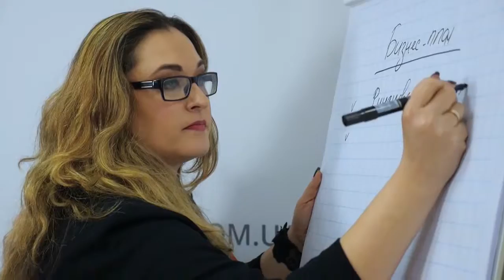Членкиня ГО "ДУЖ" власниця «Vavilon Company» Світлана Гайдайчук в програмі "Партнерство в КАЙФ".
Членкиня ГО «Ділові Українські Жінки», Власниця компанії з виготовлення дизайнерських екслюзивних меблів на замовлення «Vavilon Company», успішна бізнес-леді, щаслива мати, кохана жінка в рамках авторської передачі Катерини Ковальчук «Партнерство в КАЙФ. Як побудувати бізнес з партнером і з задоволенням» розповіла про те, як почати перший свій бізнес і відразу потрапити «в яблучко», а також про те, яку роль відіграє в бізнесі креативний підхід і шалене бажання досягти успіху.

Перш ніж почати свій бізнес, Світлана пройшла шлях від рядового менеджера до генерального директора Швейцарської компанії.
Власник цієї компанії запросив Світлану стати його партнером з 12% -ю часткою в його бізнесі.
Світлана розповіла про те, чому це партнерство, в результаті, стало досвідом, а не успіхом.
Світлана вважає, що «швидкий розвиток бізнесу - це чудово, і про це мріє кожен власник», але в будь-якому швидкому розвитку є приховані «граблі», на які підприємці наступають постійно.

Світлана розповіла про управлінські помилки, які вона зробила рік тому і про рішення, які, в результаті, врятували компанію.